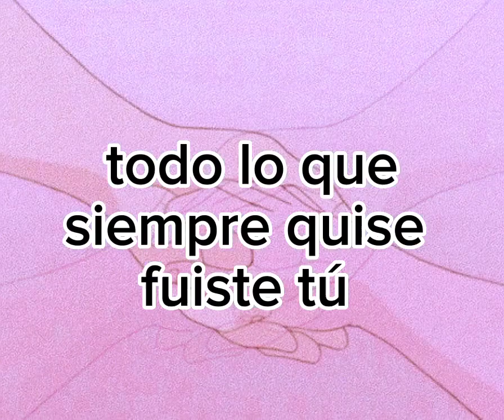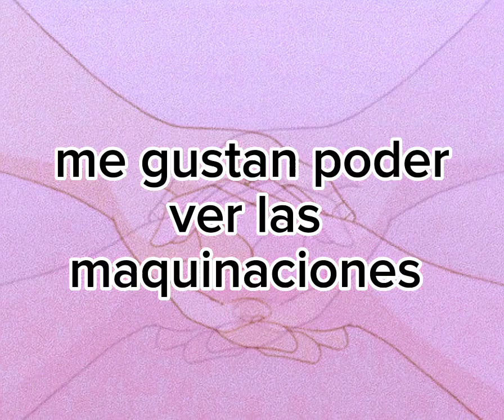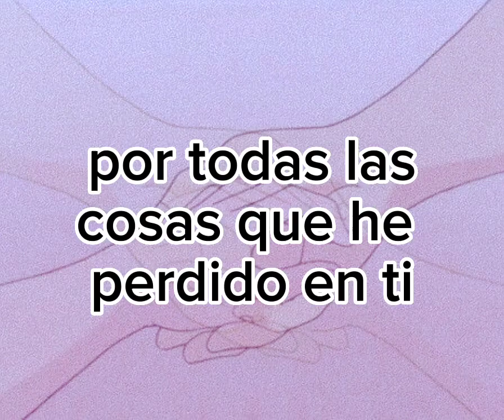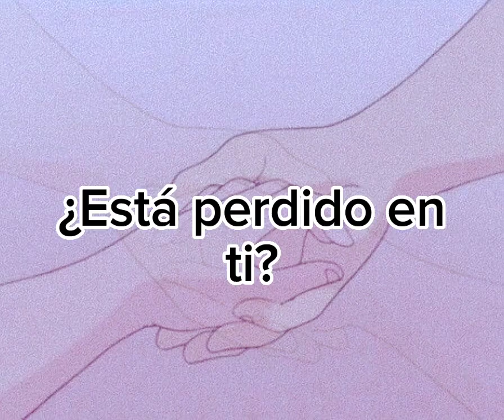❤️LP - Lost On You //subtitulado Español❤️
Datos sobre la canción Lost on You»
 (titulado en español; Perdido en Ti)

 es una canción grabada por la artista estadounidense LP. Fue lanzado el 20 de noviembre de 2015, como el segundo sencillo de su tercer EP, "Death Valley" y el cuarto álbum de estudio del mismo nombre (2016). Lasting 4 minutes and 26 seconds,[2]​ «Lost on You» experimentó un éxito comercial, encabezando las listas de trece países. El sencillo fue certificado cuádruple Platino por la Federación de la Industria Musical Italiana (Federazione Industria Musicale Italiana) por ventas superiores a 200.000 unidades.

«Lost on You»￼Canción de LPÁlbumLost on You (álbum)Publicación20 de noviembre de 2015[1]​[2]​Género

Pop rock

folk pop

Duración4:26[3]​DiscográficaVagrant Records[4]​Compositor

LP

Michael Gonzales

Nate Campany

Erick Landero

LetristaL.P. y Mike Del RioProductor(es)

y luego

Nate Campany

Mike Del Rio

Idioma originalInglés estadounidensePaís de origenSanta Mónica, California, Estados Unidos[5]​

Canciones de Lost on You (álbum)

«Muddy Waters»
(2015)«Lost on You»
(2015)«Other People»
A fines de 2018, «Lost on You» recibió un lanzamiento como sencillo en México con mucho éxito. Fue una de las canciones más reproducidas en la radio Pop Contemporáneo del país, particularmente popular en la Ciudad de México.

De que trata la canción 🦋LP - Lost On You🦋

✨Esta canción trata sobre la ruptura de LP con su novia. «Cuando escribí esa canción, me faltaba un año para romper con esa persona», dijo LP a The Independent💔💔💔✨🦋

LETRA Y CRÉDITOS ✨❤️🍀

Perdido En Ti
Cuando estés mayor, más simple y más cuerda
¿Te recordarás todo el peligro del que venimos?
Ardiendo como brasas, enamorándonos tiernamente
Mucho antes de los días de no rendirse, hace años
Y lo vas a saber?

Así que haz lo que quieras, si puedes
Porque todo se está derrumbando
Todo lo que siempre quise fue a ti

Nunca llegaré al cielo
Porque no sé cómo
Hagamos un brindis o dos

Por todas las cosas que he perdido en ti, ooh-oh
Dime: ¿Están perdidas en ti? Ooh-oh
Solo para que pudieras dejarme ir, ooh-oh
Después de todo lo que he perdido en ti
¿Eso está perdido en ti?

Ooh-oh, ooh
Ooh-oh
Cariño, ¿eso está perdido en ti?

Me gustaría poder ver las maquinaciones
Comprender cómo surgen las expectativas en tu mente
Abrázame como si nunca hubieras perdido la paciencia
Dime que me amas más de lo que me odias todo el tiempo
Y sigues siendo mía

Vamos a tomar unos tragos del cielo
Eso puede cambiar

Perdido en ti
Perdido en ti
(Oh-oh, ooh-oh)

créditos por el audio y la traducción a:@ Bruno traductor Oficial

este video y apoyen está hermosa rolita o song 🍀